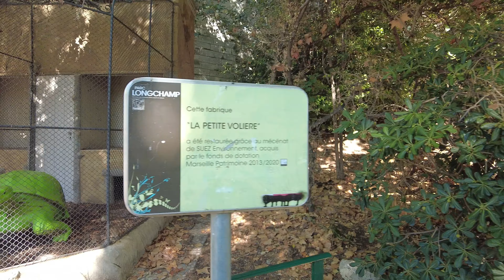[4K] 🇫🇷 Marseille, FRANCE - Walking in "Palais Longchamp" Part 2/2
Walking in "Palais Longchamp"

Sous le règne de Louis Philippe Ier, la ville de Marseille a construit l’aqueduc qui amène les eaux de la Durance dans son territoire désolé jusqu'alors par la sécheresse. Le conseil municipal posait la première pierre le 15 novembre 1839, de Lacoste, conseiller d'État, préfet du département, Maximin-Dominique Consolat, maire. Montricher, ingénieur des Ponts et Chaussées, auteur du projet et directeur des travaux.

Sous le règne de Napoléon III, la ville de Marseille a édifié le château d'eau, le musée des Beaux-Arts et le Muséum d'histoire naturelle réunis sous le nom de palais Longchamp. Le conseil municipal approuvait le projet le 7 avril 1862, Maupas sénateur chargé de l'administration du département, Balthazar Rouvière, maire. Le palais est inauguré le 15 août 1869 par Levert, préfet du département, Théodore Bernex, maire. Henri Espérandieu, architecte, auteur du projet et directeur des travaux.

Under Louis Philippe I's reign, the city of Marseille built the aqueduct which brings the waters of the Durance to its land desolate until then by drought. The municipal council laid the first stone on November 15, 1839, De Lacoste, councillor of state, prefect of the department, Maximin-Dominique Consolat, mayor. Montricher, Ponts et Chaussées engineer, project author and works manager.

Under Napoleon III's reign, the city of Marseille built the water tower, the Museum of Fine Arts and the Natural History Museum united under the name of Palais Longchamp. The municipal council approved the project on April 7, 1862, Maupas senator in charge of administering the department, Balthazar Rouvière, mayor. The palace was inaugurated on August 15, 1869, by Levert, prefect of the department, Théodore Bernex, mayor. Henri Espérandieu, architect, author of the project and construction manager.

All my walking videos are recorded with a DJI Pocket 2

Situated in the Provence historical province, Marseille is located on the coast of the Gulf of Lion, part of the Mediterranean Sea, near the mouth of the Rhône. Marseille is the second-largest city in France.

Marseille was founded around 599 BC by Greek settlers from Phocaea and is the oldest city of France, as well as one of Europe's oldest continuously inhabited settlements.